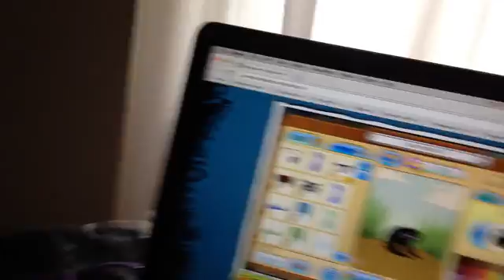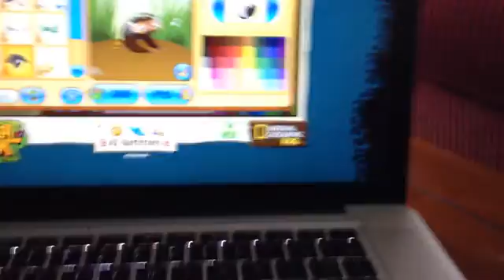1ST NON CREEPY SLOTH IN JAMAA?!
I know. It is NEVER possible to have a Non-creepy sloth but this lil guy is okay, right?